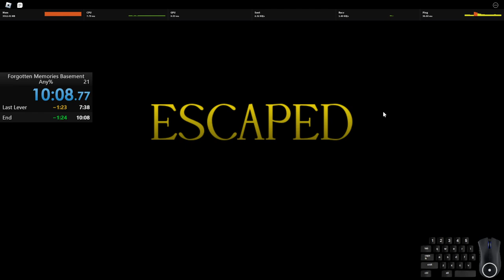Forgotten Memories - The Basement Glitchless - 10:09.223 [Solo No Shop]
If I risked taking the nut labled box early, would have been crazy.